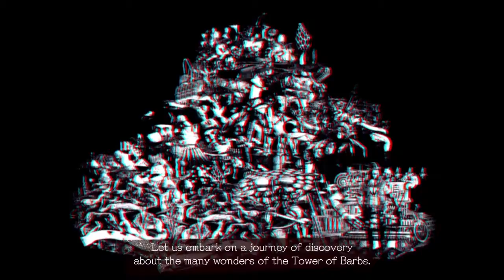GameceptioN|1.5|LET IT DIE